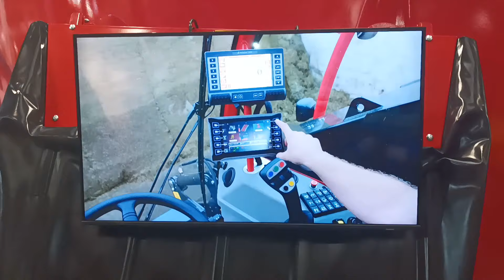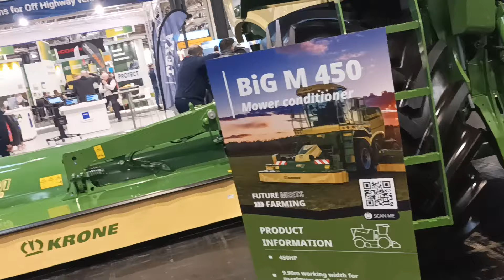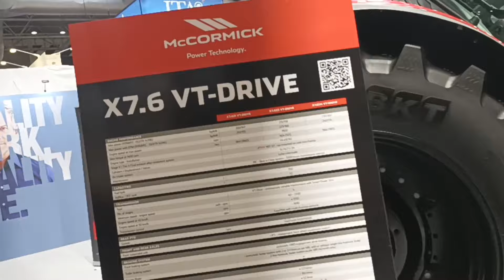lamma 2024 part two any thing for you there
Hear from industry leaders and experts and get involved in discussions about the latest sector developments and issues affecting UK farming.

LAMMA is not only the number one agricultural show in the UK for showcasing the latest machinery, but it's also a go-to destination for knowledge exchange. The LAMMA Live Theatre will provide a space where visitors can receive up-to-date information and engage in productive discussions and debates with experts from across the sector.

On both days of the show Frontier Agriculture will host a session: “The opportunities and benefits of a closed transfer system: When agricultural innovation delivers on operator safety, farm productivity, and environmental benefits.” Nick Badger of Frontier and Richard Garnett of Wisdom Systems will discuss Frontier’s Closed Transfer System (CTS), a specialist one-way valve technology to help growers and sprayer operators manage crop protection and nutrition products in a safer, more sustainable way.

“We’re excited to bring Frontier’s closed transfer system to the LAMMA Live Theatre at this year’s show,” says Nick. “We’ve worked closely with Richard Garnett of Wisdom Systems to develop this technology and have had excellent feedback from those who have incorporated it already.

“Farmers are seeing improved operator and environmental safety thanks to reduced manual handling and the risks of exposure, as well as more efficient tank loading while minimising the use of single-use plastics and overall waste management costs.

“We understand that farmers and wider supply chains are looking at how and where crop production practices can be done more sustainably, but on-farm safety is always a priority too. We know the closed transfer system can deliver against these objectives, and we’re really looking forward to demonstrating that at LAMMA.”

The NFU will host a panel discussion on day two of the show, led by member Owen Piper. Panellists Marcus Potter of Lantra, Jill Hewitt of the National Association of Agricultural Contractors (NAAC) and Stephen Jordan, CEO of TIAH will discuss “How training can change the safety culture in farming”.

“Productivity, profitability, and sustainability on the farm rely on a healthy, safe workforce that is trained and competent to take safety seriously,” says Jill Hewitt. “We are already struggling to find sufficient staff, and it is vital that the industry works together to ensure everyone makes safety the top priority.”

Safety is also a key focus for the panel hosted by Farmers Guardian (day one) which will discuss agricultural trailers on the public highway and aim to answer the question “Is it time for trailer tests and licensing?”

Other sessions in the LAMMA Live line up include an LKAB-sponsored session on ‘Navigating the agricultural landscape of tomorrow’ (day one only) featuring guest speaker Adam

Henson and a session on mental health challenges by Farming Community Network (day two only). Opportunities for sales and investment in Africa will be explored in a seminar by the Department for International Trade (both days).

‘How to attract and retain talented employees’ is the subject of the Jobs in Agriculture panel discussion on day one, with a discussion on the role of young farmers on day two.

For the full programme over the two days of the show, and to register for your FREE ticket visit